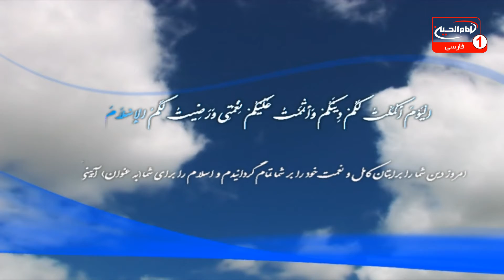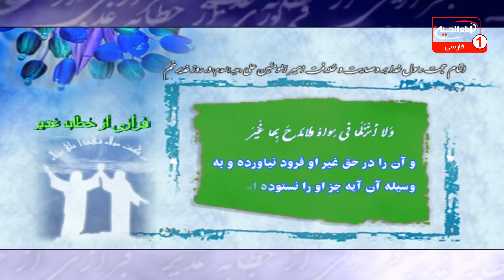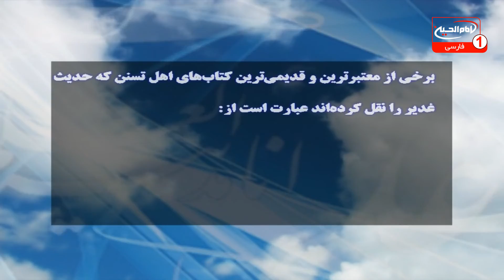فرازی ازخطبه غدیر(16):اتمام حجت رسول خدا صلی الله علیه وآله درروزغدیر، قم، 1434ق